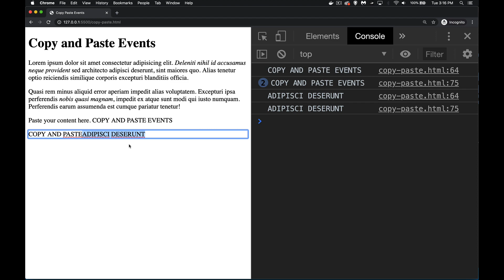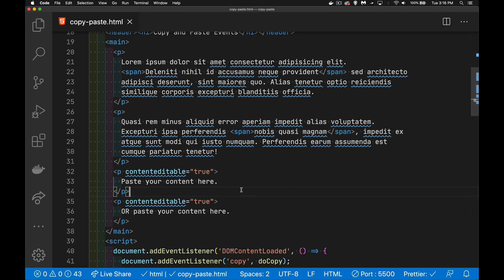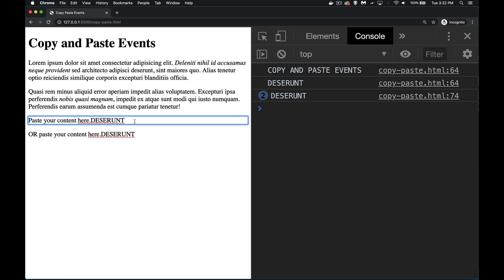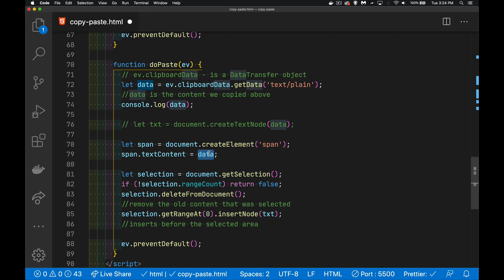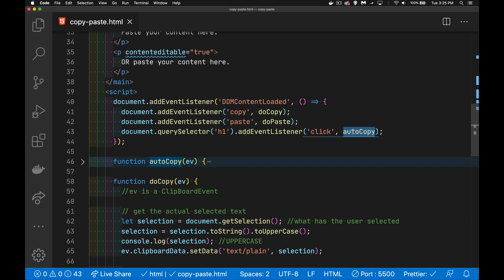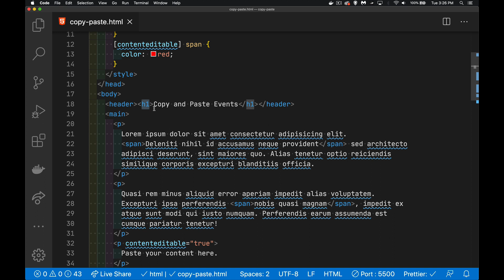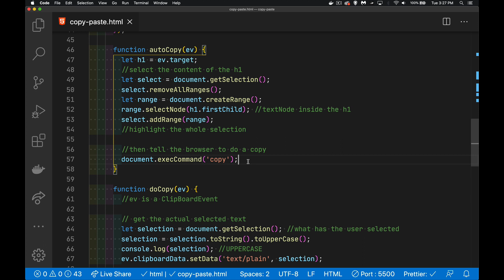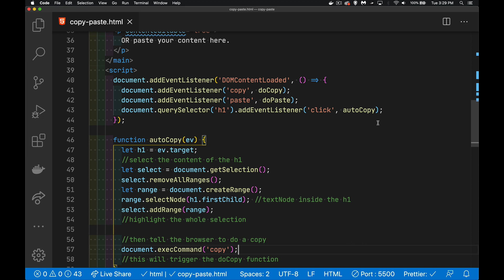Controlling Copy & Paste with JS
Want to be able to copy and paste content from your webpage using JavaScript? Want to be able to edit the content a user selects and is copying from your webpage? Want to be able to format text as it is being pasted onto your webpage?